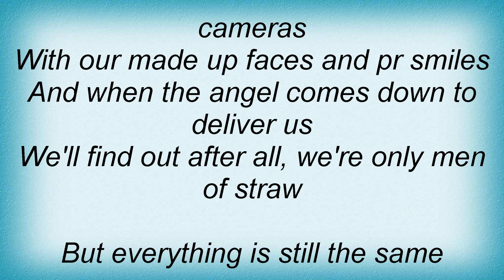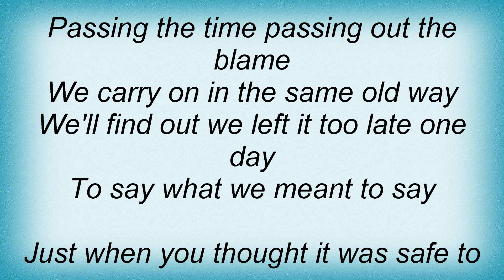Fish - The Last Straw Lyrics